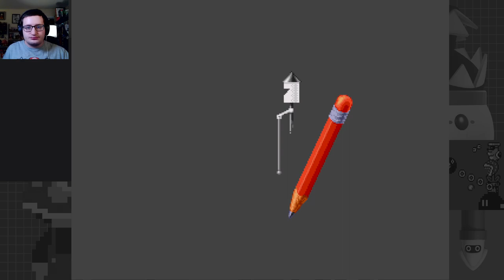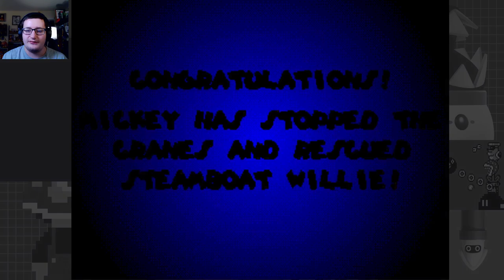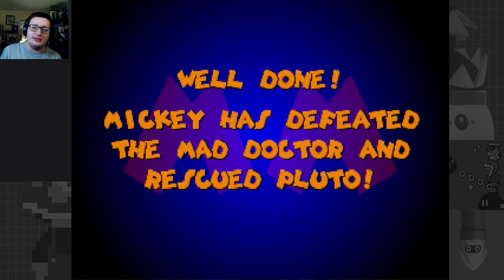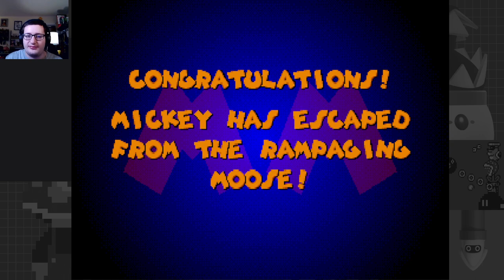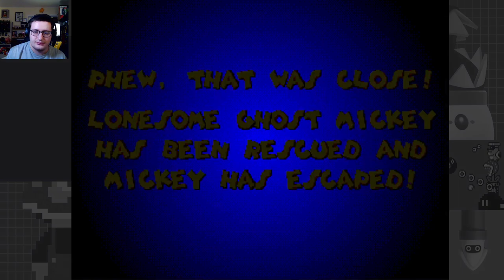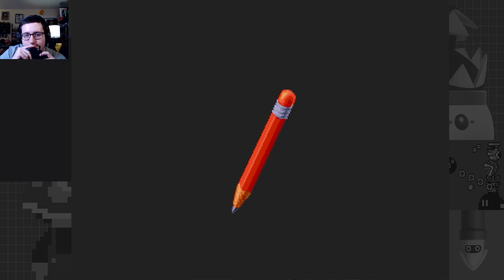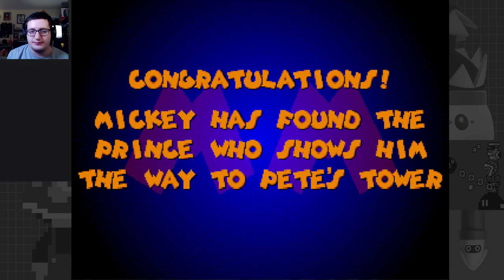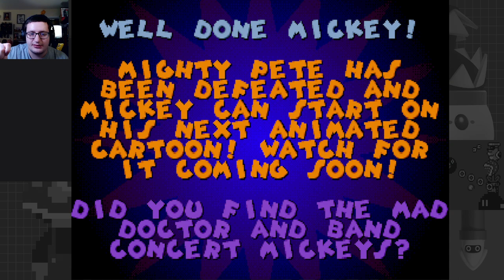Back it Again with this Rambunctious Rodent - Mickey Mania (SEGA Genesis) Full Playthrough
To celebrate the freedom of the rodent from the public domain, I have been excited for Mickey Mouse once more! Many dangers await in Mickey's time trip. This will be my semi final playthrough of the game, preceding the SEGA CD version. However, I will take a break from this game and return for that version in October for the game's 30th anniversary.